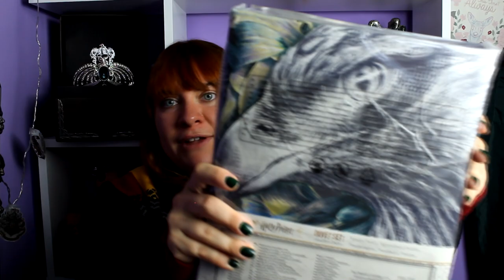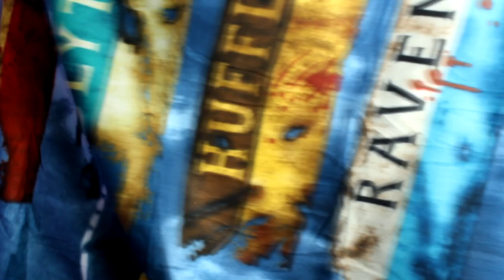Co si přát pod stromeček, když jsem fanoušek Harryho Pottera ??? 2021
Vánoce jsou za rohem. A to znamená, že je na čase popovídat si o tom, co by se mělo objevit pod stromečkem fanouška Harryho Pottera/Potterheada.
Co si přeješ ty?

VÁNOCE 2021 / CO SI PŘÁT POD STROMEČEK / HARRY POTTER / NOVÝ MERCH / POTTERHEAD / LISTOPAD POTTER  / ZMIJOZEL / HAVRASPÁR / NEBELVÍR / MRZIMOR / BRADAVICE / KOUZELNICKÝ SVĚT / WIZARDING WORLD